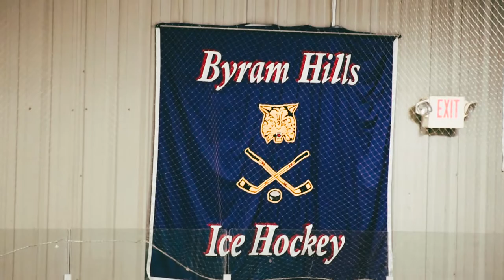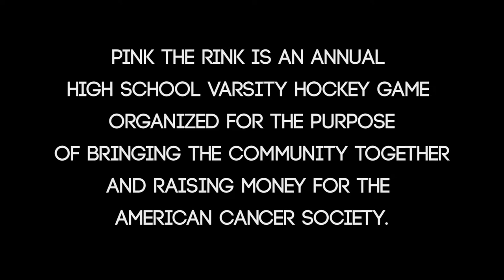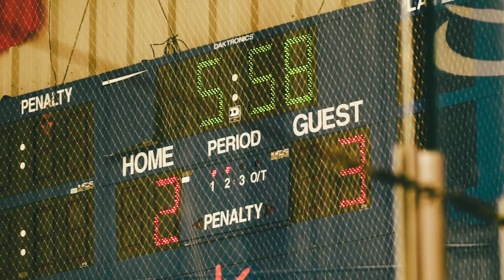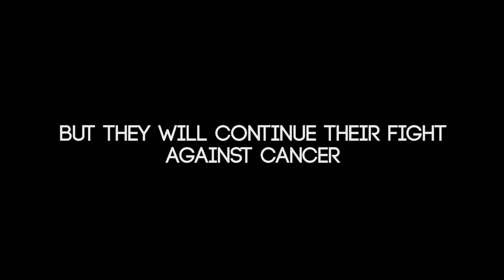Pink the Rink 2018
Pink the Rink is an event hosted by Byram Hills High School where the Byram Hills Varsity Ice Hockey team will play a game and raise money as well as awareness for the American Cancer Society. All the boys where pink jerseys to show their support.

Director: Evan Miller
Producer: Austin Duffy
Editor: Evan Miller
Camera: Evan Miller
Original Music: Stefan Dinkel, Nate Lucas

Special Thanks: Michael Chuney, 2017-18 BHHS Varsity Ice Hockey team